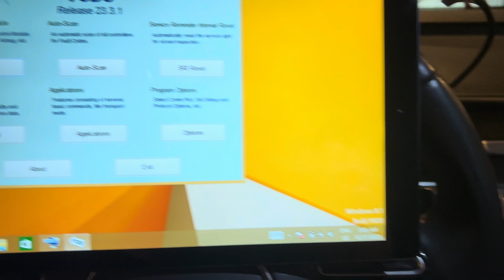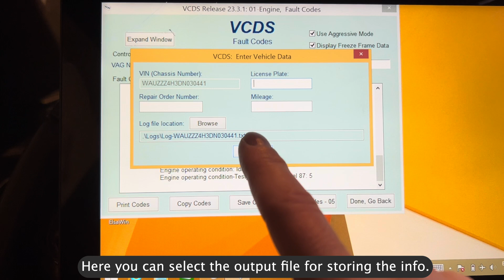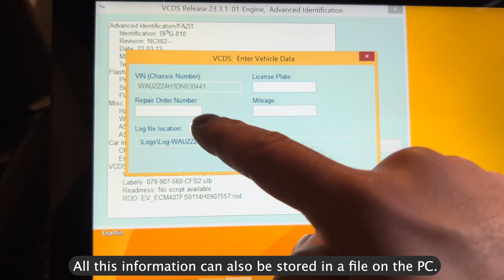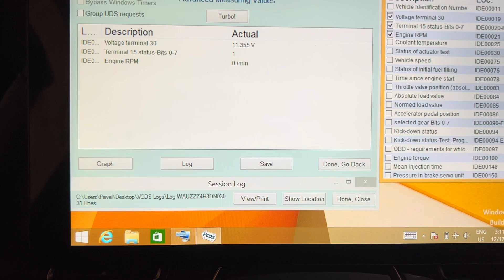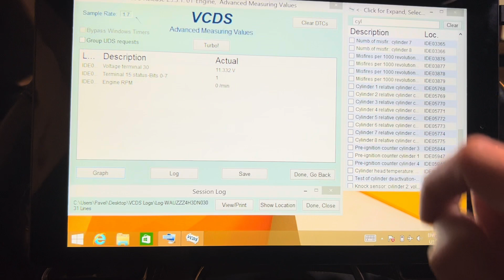VCDS BASICS #2: ECU SELECTION // FAULT CODES READ & CLEAR // LIVE DATA MEASURING // USING SCOPE TOOL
In this tutorial we will take a look on so called "Basic functions" of an Control module.
This functionalities in VCDS does only read provided data by the modules, that can be used for diagnosis of a issue, as well as an DTC read, log and Clear.

Chapters:
00:00 - Intro
00:15 - Selecting Control Module
01:10 - Fault Codes Read & Clear
02:04 - Module Advanced Identification
02:38 - Live Data (Measuring Values)
03:45 - Scope (Graph) Tool
04:10 - Outro